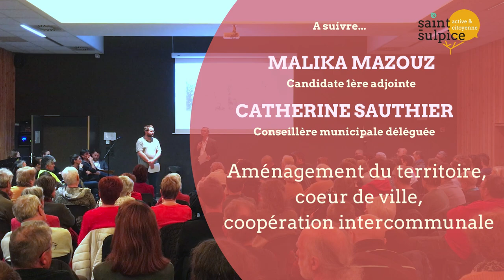Réunion publique ssac_2020 27 février 2020 2/10 : Sylvain Plunian et Christophe Leroy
Réunion publique 27 février 2020 2/10 : Sylvain Plunian (candidat 2ème adjoint - transition écologique et réussite économique) et Christophe Leroy (candidat conseiller délégué)